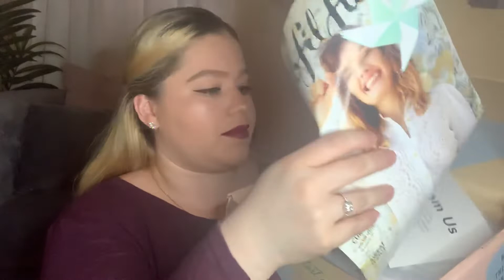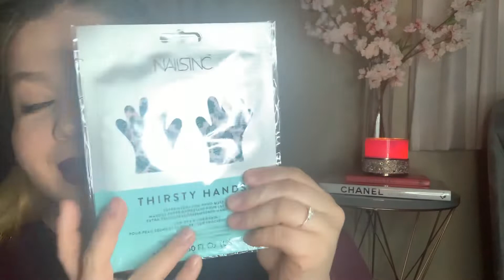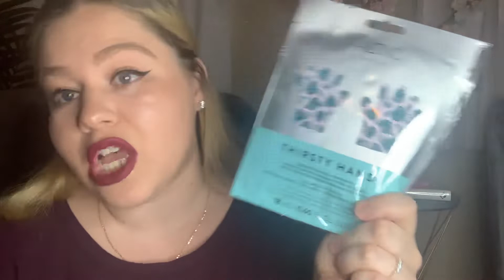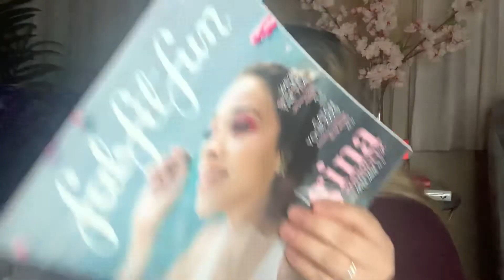Fab Fit Fun unboxing | Starter Box and Spring Box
Hey loves today’s video we are are unboxing the Starter box that is free and all you do is pay for shipping.
It’s basically a sneak peak on what you can receive with the actual subscription.
In the started box you receive 4-5 full size products for $5 shipping.
The actual subscription box goes for $49.99 per season.
Or you can prepay for the annual 4 seasonal boxes for $179.99.

Let’s hit 100 subscribers so i can do a big giveaway 😘.